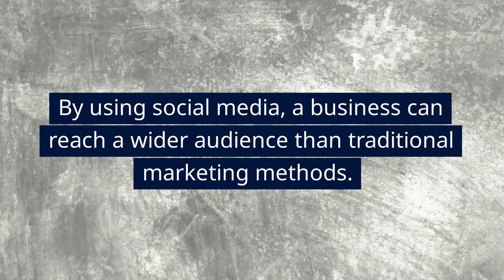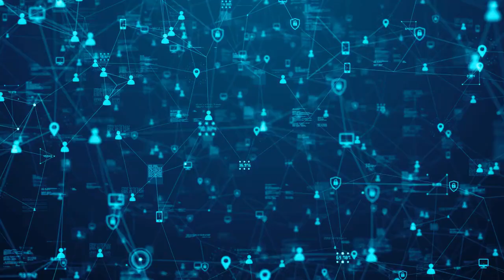👉 Why Invest in Social Media Content Services by LogicalDM.com?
In this video we discuss why a small business should consider investing in social media content services by Logical Digital Marketing. (LogicalDM.com)

There are several reasons why a small business owner should consider investing in social media content services by Logical Digital Marketing:

Increased Visibility: By using social media, a business can reach a wider audience than traditional marketing methods. A digital marketing agency can help create content and post it on social media platforms, allowing businesses to increase their visibility and reach potential customers.

Cost-Effective: Social media marketing is often less expensive than other forms of advertising, making it an attractive option for small businesses. By investing in a digital marketing agency, small businesses can get a professional and consistent social media presence without breaking the bank.

Improved Customer Engagement: Social media platforms provide an opportunity for businesses to engage with their customers and build relationships. A digital marketing agency can help create engaging content, respond to customer inquiries, and develop a strong online presence, ultimately improving customer satisfaction and loyalty.

Data-Driven Results: A digital marketing agency can track and analyze social media data to measure the success of a campaign. This information can help businesses refine their marketing strategies and target specific audiences, leading to more effective marketing campaigns.

Overall, investing in social media posting by a digital marketing agency can help small businesses increase visibility, generate more leads, and achieve cost-effective results.

👉 LogicalDM.com 👈
Logical Digital Marketing